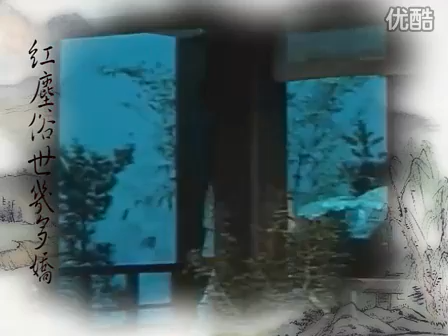唐玉竹MV 沧海一声笑